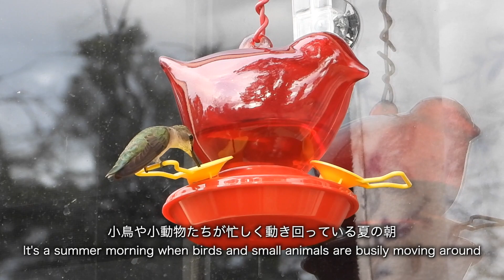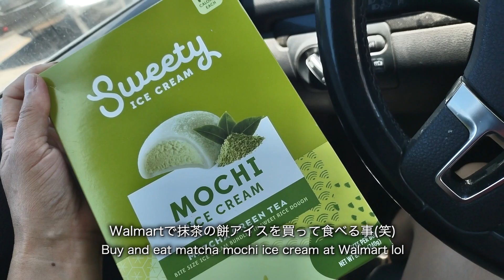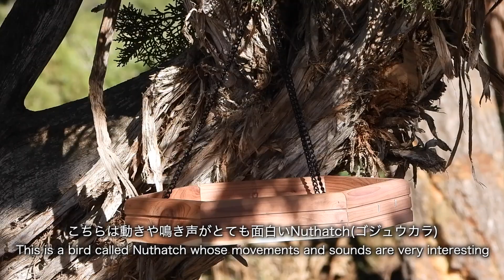【アメリカ生活】キャンピングカーから近況報告/朝食/野生動物/マーモット/America life/Camper/Update on our life/Wild animal/Cook/Vlog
いつも動画を見て下さる皆様、ご無沙汰しております。
5月から生活環境が変わり、なかなか動画を作成する事が出来ませんでした。
ずっともどかしい思いでいましたが、今回ようやく動画をアップする事が出来てとても嬉しいです。
気長に待っていて下さった視聴者の皆様には感謝しかありません・・・そして初めてチャンネルを見に来て下さった皆様、ありがとうございます。
これからまた動画をアップしていきますのでよろしくお願い致します！

今年の夏はとても乾燥しているのですが、数日前に待望の雨が降り、気温もぐっと下がって朝晩はかなり寒いです。
今年は半分諦めていたキノコ狩り・・・可能性が出てきましたのでなんとか近々山に行きたいと思っています。キノコ好きな方、自然好きな方・・・期待してお待ち下さい！

チャンネルを見に来て下さりありがとうございます！

Thank you for coming to see my video !

【目次】
0:00 オープニング
0:44 キャンパーの中で朝食作り＆食べながら近況報告
4:20 野草採りと野生動物
6:04 キャンパーの中で朝食食べながら近況報告
6:33 最近の楽しみ・身近な野生動物
9:31 エンディング

🎵 今回使用した楽曲🎵